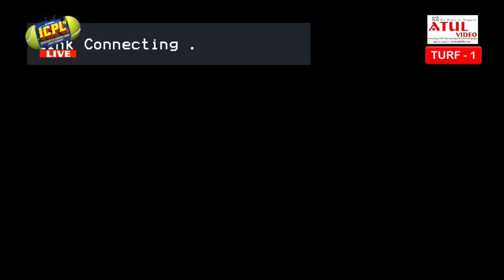TURF 1 ENERGIZERS VS MILLIONAIRE ICPL 4 2018 DAY 1